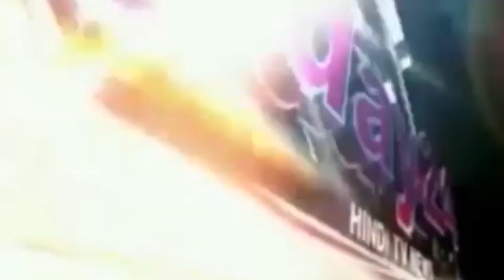ट्रेन के डिब्बे जैसा बन गया स्कूल वॉल पेंटिंग के माध्यम से स्कूल को कराया रंग रोगीत -Today24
खुशबू बनकर गुलों से उड़ा करते हैं धुआं बनकर पर्वतों से उड़ा करते हैं हमें क्या रोकेंगे यह जमाने वाले हम पंखों से नहीं हौसलों से उड़ा करते हैं।।जी हां हरदोई के शाहाबाद विकासखंड के प्राथमिक विद्यालय परियल के प्रधानाध्यापक कृष्ण गोविंद सिंह मैं अपने जुनून से ऐसी ही मिसाल पेश की है। बिना विभाग की मदद से उन्होंने मॉडल विद्यालय बनाया है जिसमें छात्र अपने आप के चले आते हैं और पढ़ाई करते हैं।

हरदोई जिला मुख्यालय से करीब 40 किलोमीटर दूर इस प्राथमिक विद्यालय की इमारत काफी पुरानी है।प्रधानाध्यापक कृष्ण गोविंद सिंह ने सोशल मीडिया फेसबुक पर एक शानदार तस्वीर विद्यालय की देखी तो अपने विद्यालय को आधुनिक बनाने का संकल्प लिया।उन्होंने वही फ़ोटो आने साथी अध्यापकों को दिखाई और सहयोग की बात कही।जिसके बाद इस तस्वीर को विद्यालय पर उकेर दिया।सहयोगी अध्यापकों के सहयोग से पूरा कर दिखाया अपना सपना।

इस विद्यालय पहुंचते ही विद्यालय भवन अपनी तरफ आकर्षित करने लगता है पूरे विद्यालय भवन पर पेंट के माध्यम से बनवाई गई चित्रकारी से बच्चों का मन स्कूल में लगता है। इस स्कूल को एक ट्रेन के डिब्बे की तरह से बनाया गया है जिसे देखकर यह एहसास होता है स्कूल नहीं है डिब्बे में बैठे हैं बच्चे भी अच्छी तरह से पढ़ाई करते नजर आते हैं अध्यापकों का कहना है अगर ऐसे ही सभी विद्यालय तो बच्चे अपने आप ही स्कूल पढ़ने जाएंगे।यहां क्रिएटिव माहौल है जिससे स्कूल से दूर भागने के बजाए बच्चे स्कूल ज्यादा आना पसन्द करते है।

T.V. News

Application.

views!!!

News."